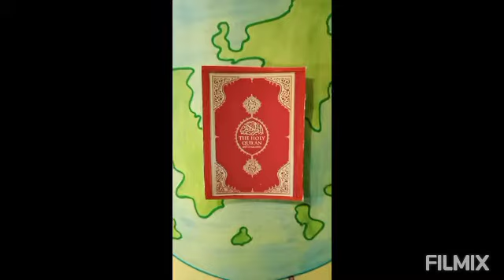murdy kaise zinda ho gy? Hafiz Muhammad Abuzar| Tariq Jamil |emotional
*Hafiz Muhammad Abuzar*
     ### 9 years old ###
liaquatabad bayan